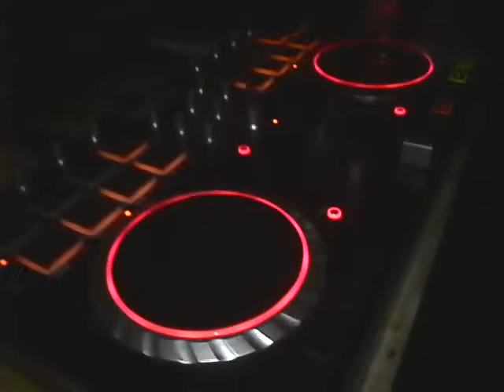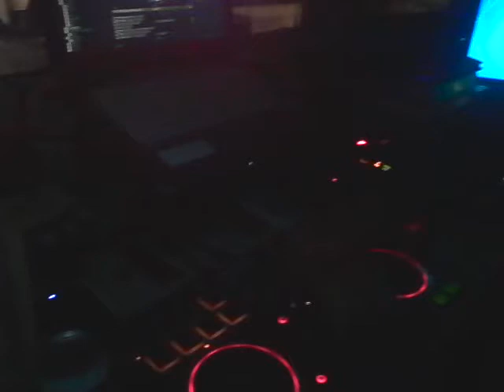Joe & Jay tech .Dj at tiburtinim 5.